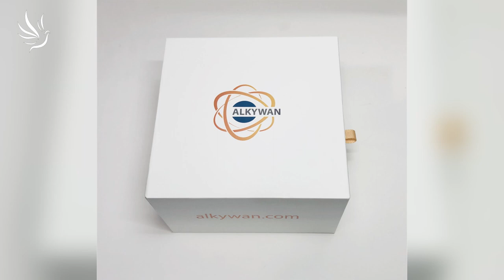Štěpán Vít Auředník, Energie šitá na míru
Technologie, která harmonizuje vodu, prostor a má tak blahodárný vliv i na naše zdraví.

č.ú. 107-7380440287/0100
🕊💙 Moc děkujeme 💙🕊